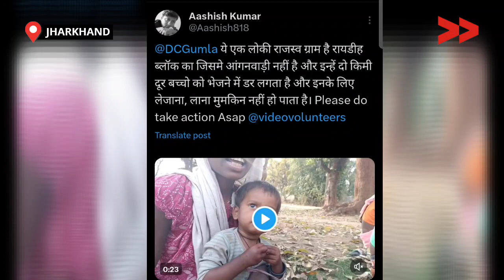आंगनवाड़ी की कमी छोटे बच्चों के लिए बनी बड़ी चुनौती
झारखण्ड मुख्य मंत्री द्वारा एक ट्वीट किया गया जिसमे उन्होंने यह जानकारी दी की प्री स्कूल को पढ़ाई अब आंगनवाड़ी में कराई जायेगी। लोकी कियुंद डांड़ गाँव में देखा गया की राजस्व ग्राम में ही आंगनवाड़ी नही है। इस गांव में लगभग 50 बच्चे है जिन्हें आंगनवाड़ी की सुविधा चाहिए और इन्हें मजबूरन 2 किमी दूर जाना पड़ता है।

This story is by Aashish Kumar, a Community, Content Creator from  Gumala, Jharkhand.